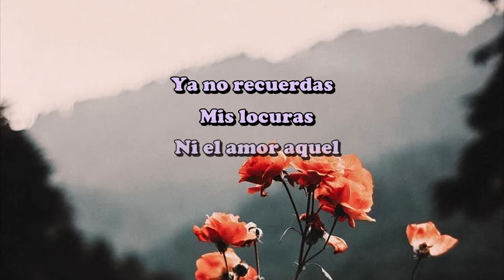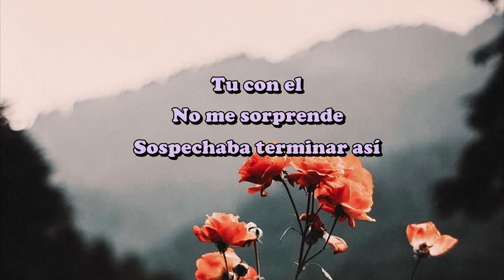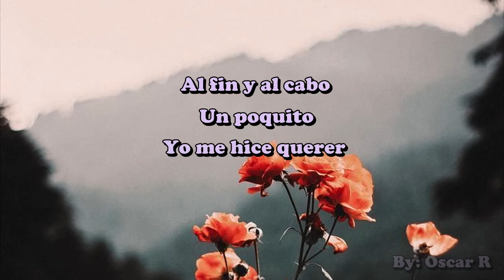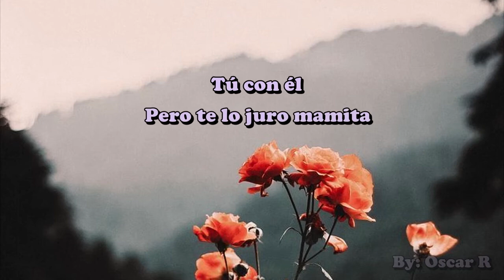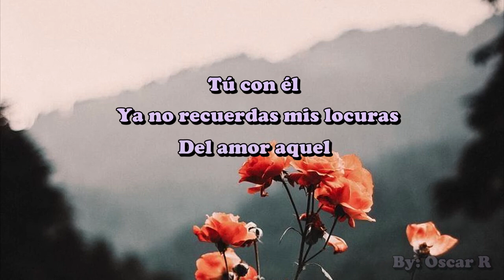Tu con el - Frankie ruiz (Letra)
Tu Con El · Frankie Ruiz

Tu Con El